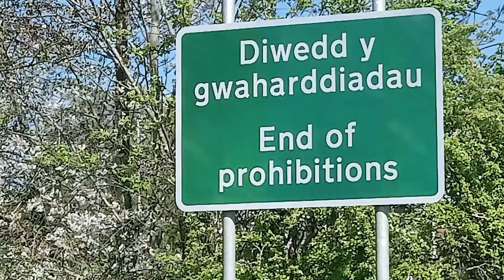Day Trip to Bangor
"Day Trip to Bangor" is a single by the folk group Fiddler's Dram. The novelty song was released in 1979 and peaked at number 3 at the start of 1980.